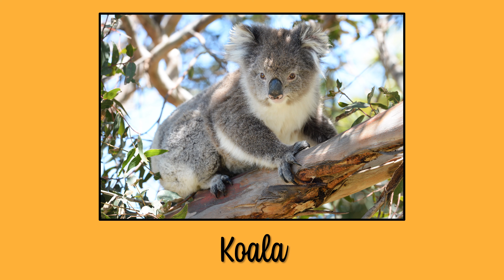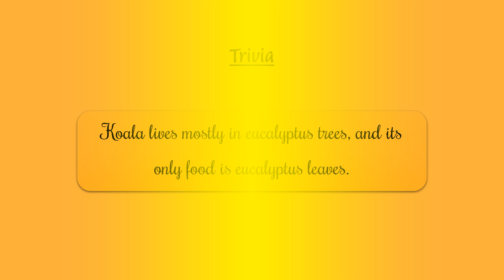Koala: Facts & Classification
Discover fascinating facts and comprehensive classification regarding koala.